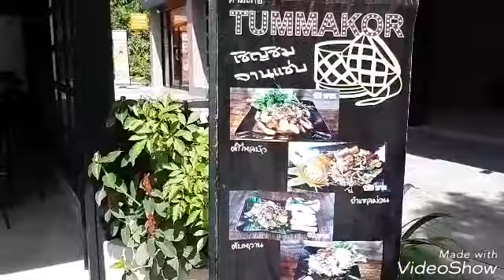กินส้มตำ&ยำแซลมอน&ไก่ทอด@ ร้านตำมะละกอ ในปั๊มเชลล์